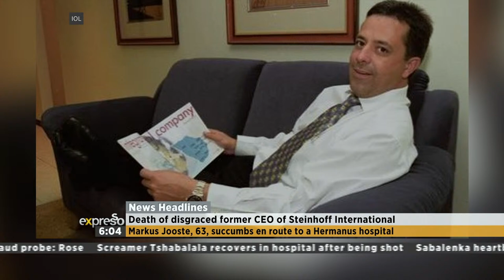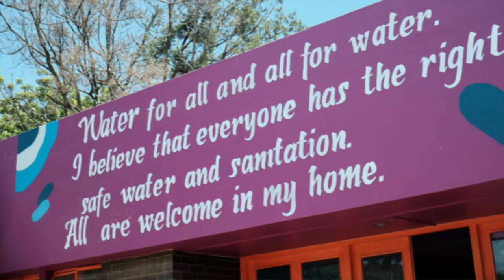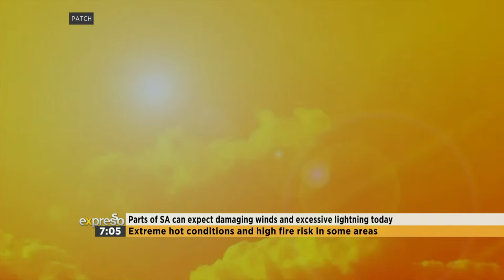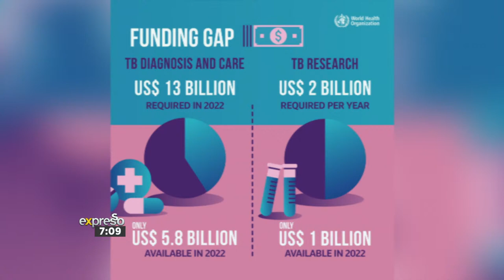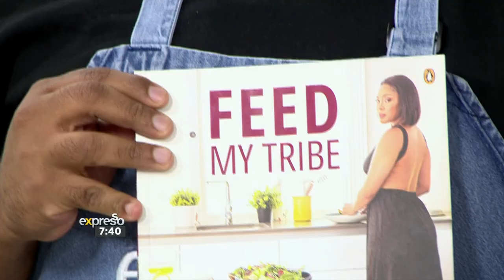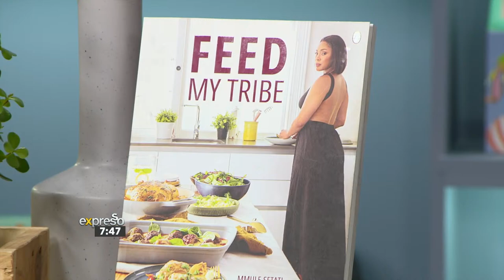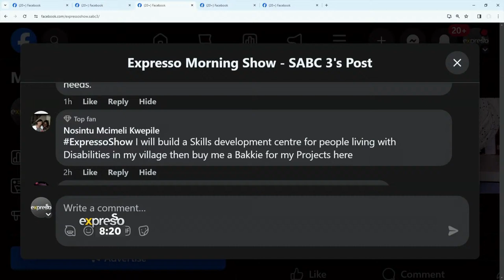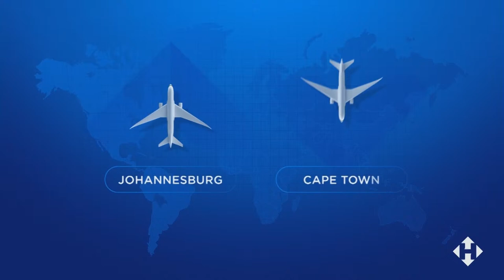Expresso Show | 22 March 2024 | LIVE